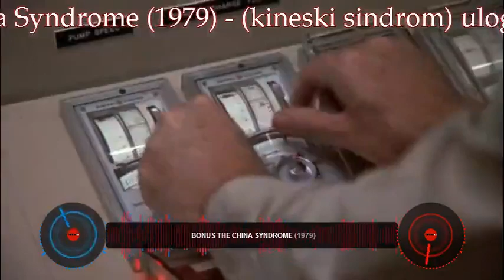top 10 70's disaster movies - top 10 filmova katasrofe 70 ih